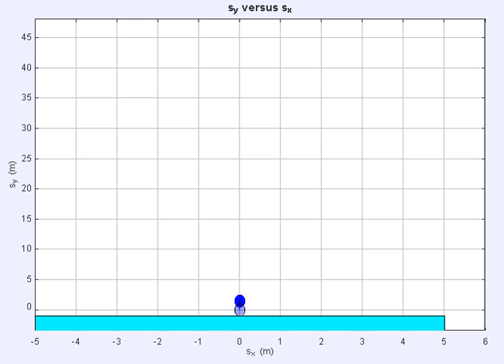Ball vertically projected up without air resistance video capture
Ball projected up without air resistance video capture of Ejs Open Source Bouncing Ball with Drag Java Applet
A ground up  R&D video collaboration with Hwa Chong Institution